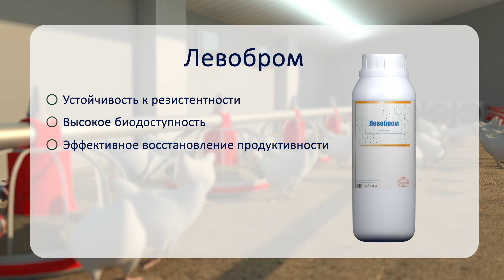Pre comp 2